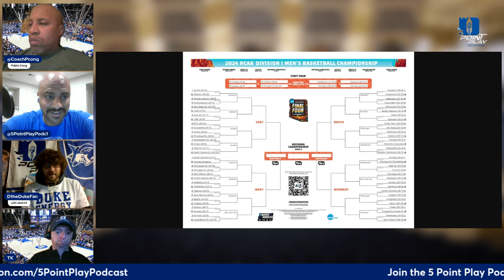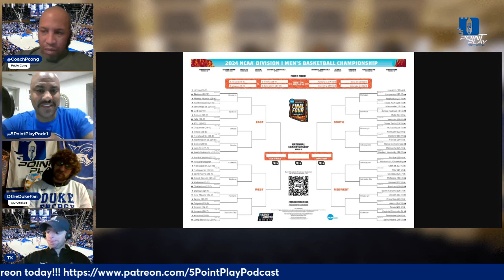It's March Madness!!! Duke v. Vermont Round 1 + What Does Duke Need to Fix?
As the team prepares for round 1 of the tournament, we discuss what has changed with the team's trajectory and what needs to change for a March run. We also give our Final Four predictions to help you win your brackets! It's March! Let's Go Duke!